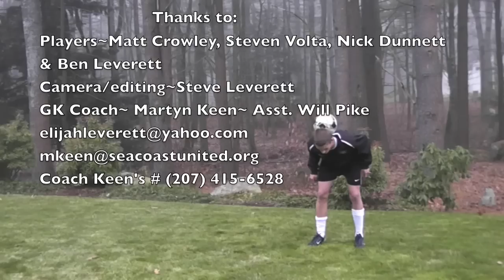Elijah Leverett Soccer Goalkeeper College Recruitment 2013 Video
Elijah Leverett -- College Soccer Recruitment Video

Graduating class of 2013 from Greely High School in Cumberland, Maine

Premier Soccer:
-Maine Metro F.C. U-13 Coach Brian Cooke 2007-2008
-Seacoast United Maine U-15 Coach Mike Keller 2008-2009
-Seacoast United Maine U-16 Coach Mike Keller 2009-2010
-Seacoast United Maine U-16 Coach Seth Johnson 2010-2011
-Seacoast United Maine U-17 Coach Seth Johnson 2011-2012

High School Soccer Coached by Mike Andreasen:
-Played JV/  swung Varsity, Freshman year
-Starting goalkeeper for Varsity, Sophomore year
-Starting goalkeeper for Varsity, Junior year
-Captain of Varsity upcoming Senior Year

Many thanks to Stephen Leverett and Patty Langkopf (parents), Martyn Keen, Will Pike, Steven Volta, Matt Crowley, Nick Dunnett, and Ben Leverett